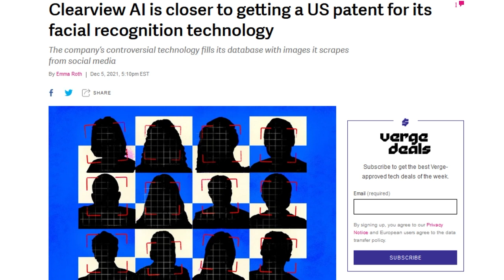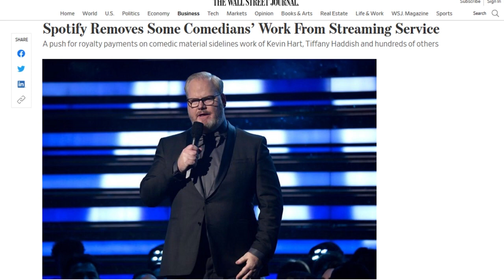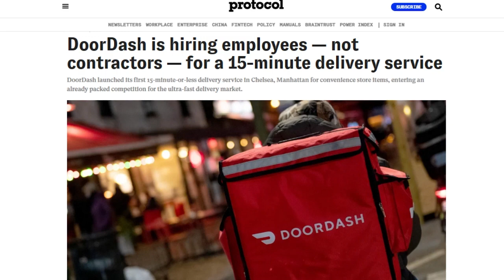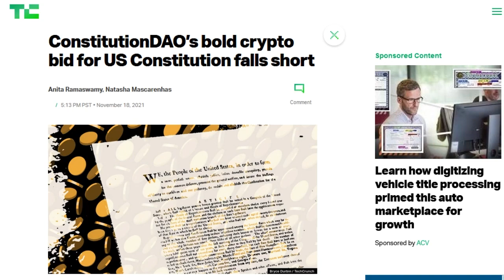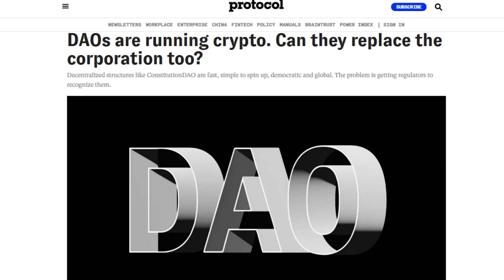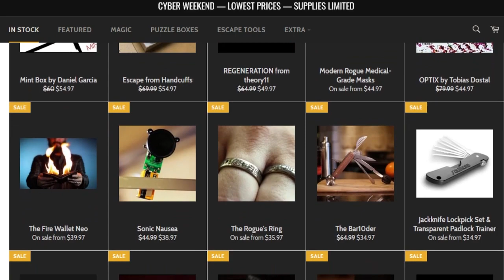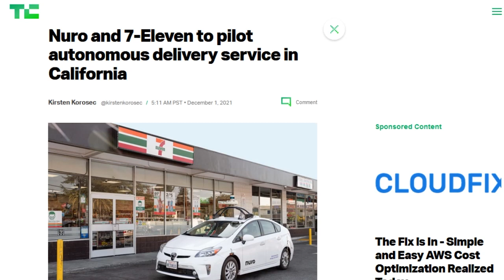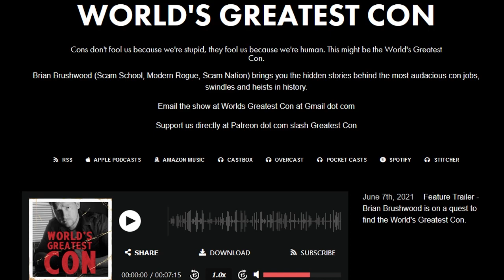Fixing the Supply Chain - DTNS 4165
Brian Brushwood shares his experience trying to mitigate the issues of supply chain constraints on his online store. DoorDash is starting a 15-minute delivery with its chain of DashMart convenience stores in the Chelsea neighborhood of Manhattan. What is DAO and how does it allow cryptocurrency owners to benefit?

Starring Tom Merritt, Brian Brushwood, Roger Chang, Joe.

Today’s guest:
Brian Brushwood

Next guest:
Iyaz Akhtar